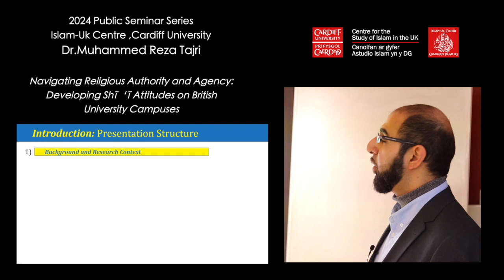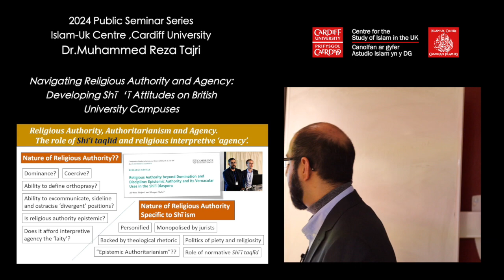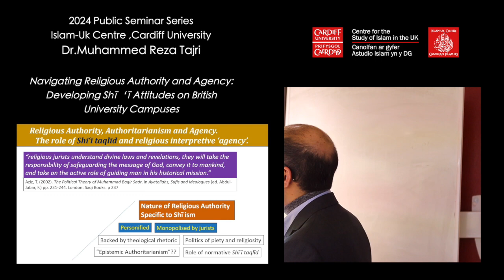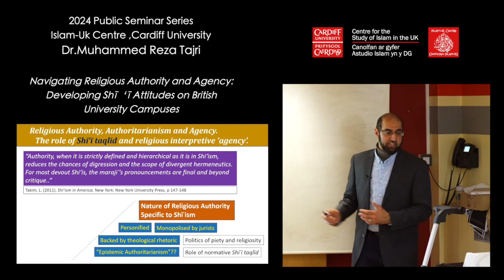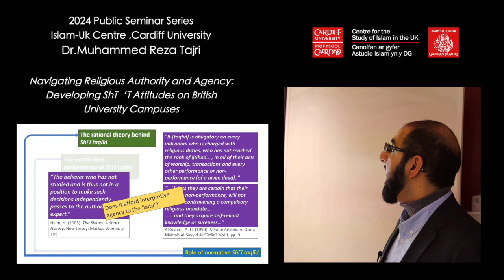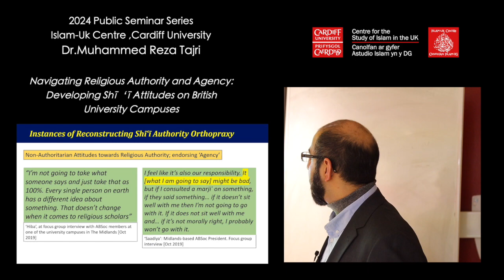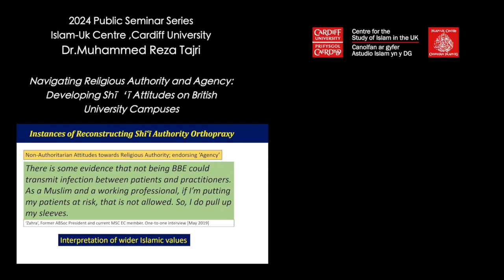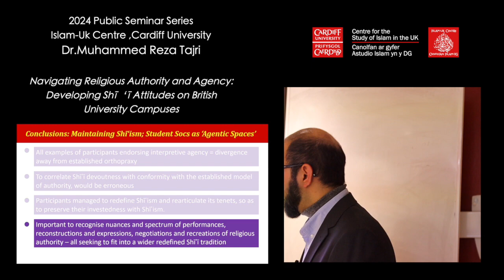2024 Dr. Muhammed Reza Tajri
Dr. Muhammed Reza Tajri speaks at the 2024 Islam UK Centre Seminar Series to see other talks from our annual seminar series follow the